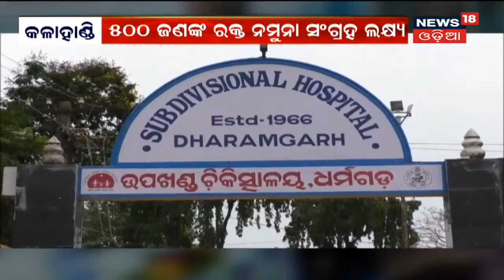Kalahandi ଜିଲ୍ଲାରେ ଆରମ୍ଭ ହେଲା Sero Survey, ଜଣା ପଡ଼ିବ ଲୋକଙ୍କ ଦେହରେ କେତେ ଡେଭେଲପ କରିଛି Antibody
Kalahandi ଜିଲ୍ଲାରେ ଆରମ୍ଭ ହେଲା Sero Survey, ଜଣା ପଡ଼ିବ ଲୋକଙ୍କ ଦେହରେ କେତେ ଡେଭେଲପ କରିଛି Antibody I Sept 8 ଯାଏଁ ଚାଲିବ ସର୍ଭେ | 6th Sept 2021